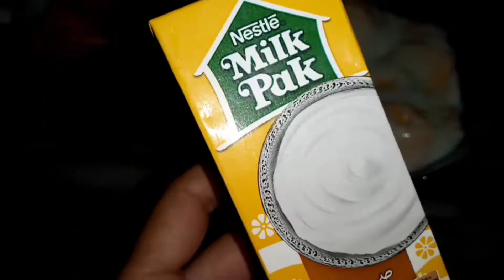Marie biscuits delight / Eid special sweet recipe